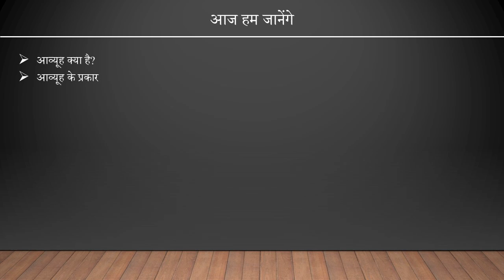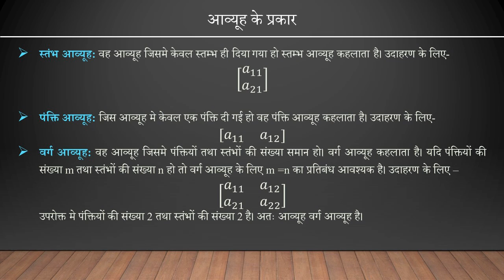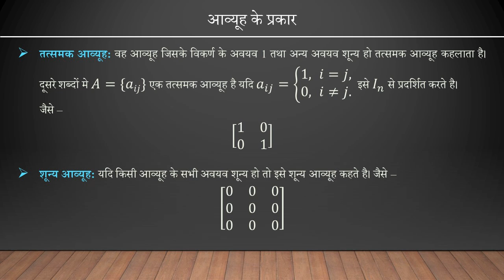आव्यूह (भाग 1) - गणित प्रथम प्रश्नपत्र - UP Board 12th - sturide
उत्तर प्रदेश बोर्ड के इन्टरमीडिएट के छात्रों के लिए हम लेकर आए हैं एक सीरीज। इस सीरीज के अंतर्गत हम उत्तर प्रदेश बोर्ड के इन्टरमीडिएट में पढ़ाये जाने वाले विभिन्न विषयों के क्लासरूम लेक्चर्स उपलब्ध करायेंगे। सीरीज के अंतर्गत गणित विषय पढ़ा रहे हैं निखिल सिंह जी।  इस वीडियो में निखिल जी बात करेंगे आव्यूह के बारे में।

निखिल जी ने इन्टरमीडिएट में 85% से अधिक अंक अर्जित किए थे। वर्तमान में निखिल जी लखनऊ विश्वविद्यालय में B.Sc. द्वितीय वर्ष के छात्र हैं।

यदि आप इस वीडियो की PPT चाहते हैं तो कमेन्ट करें या हमें 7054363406 पर whatsapp करें।